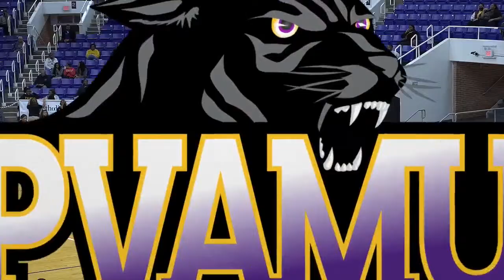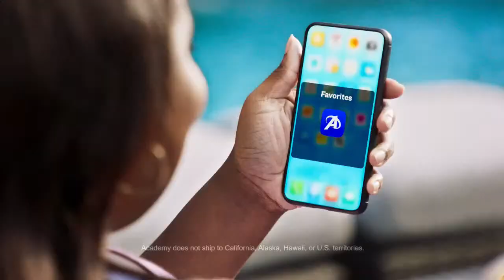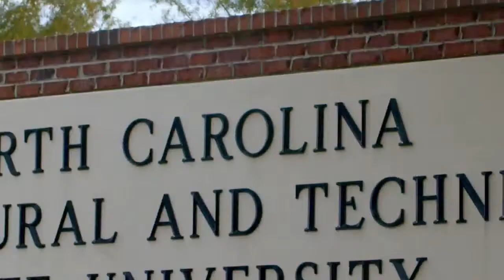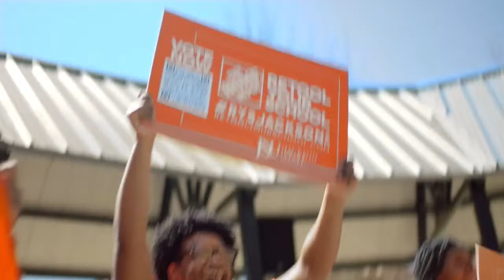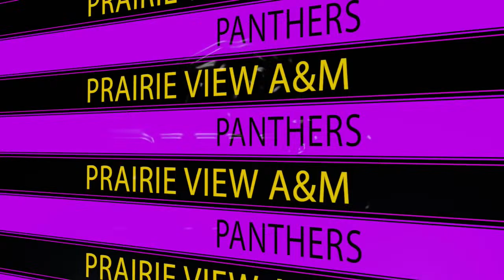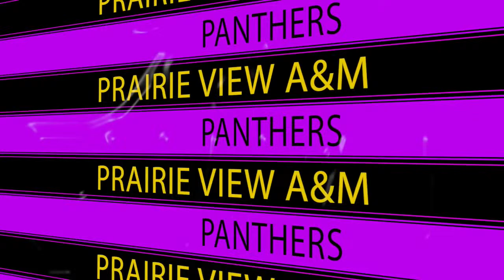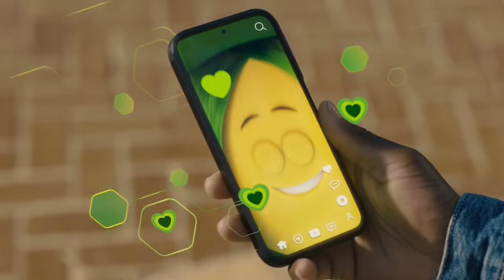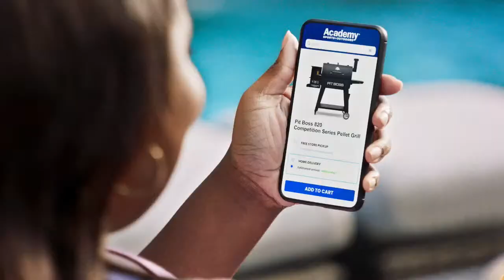PVAMU vs ALABAMA A&M - Women's Basketball